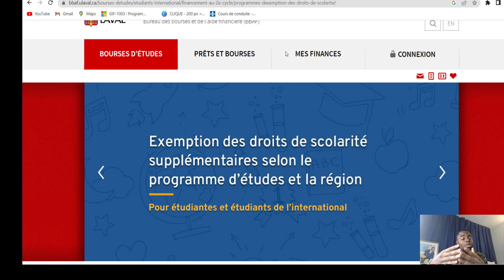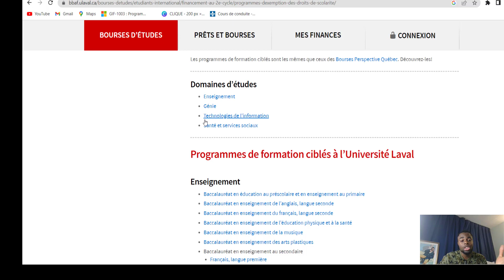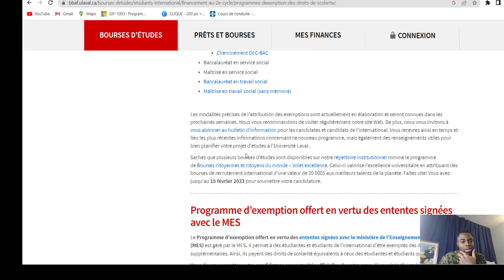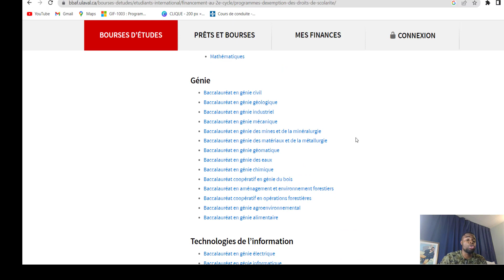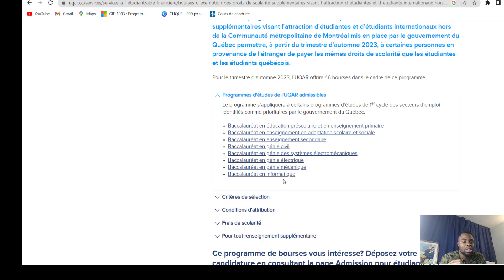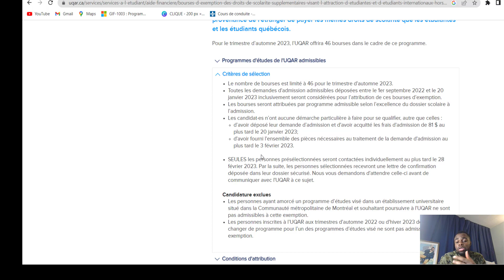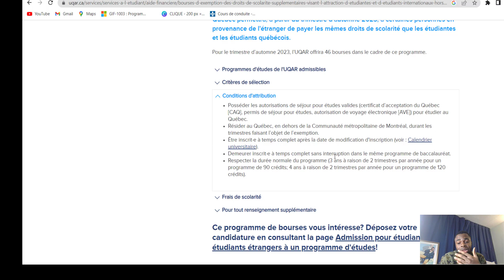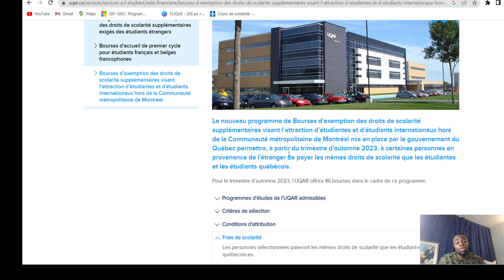BOURSE AUTOMNE 2023 : Date Limites Et Programme Admissible À L'université LAVAL ET RIMOUSKI.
▬▬▬ MES VIDEOS SIMILAIRES ▬▬▬▬

#5 PARTIE 2 : COMMENT FAIRE LA DEMANDE DE CAQ EN LIGNE FACILEMENT EN 2022 ? (soumission en ligne). :

COMMENT FAIRE UNE DEMANDE D'ADMISSION DANS UN CÉGEP  AU CANADA ? CAS DU CÉGEP DE TROIS- RIVIÈRES:

LISTE 1 : LES UNIVERSITÉS QUI BENEFICIERONS DE LA BOURSE D’EXEMPTION EN AUTOMNE  2023 AU CANADA